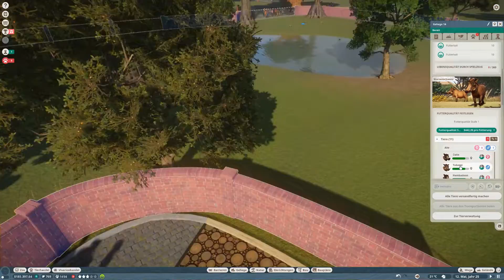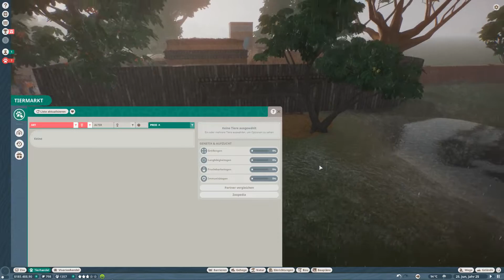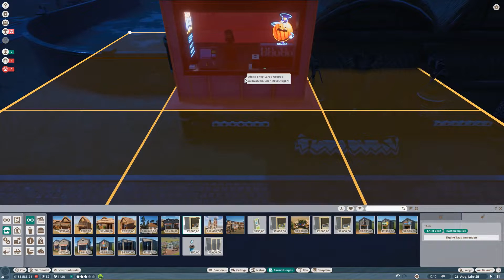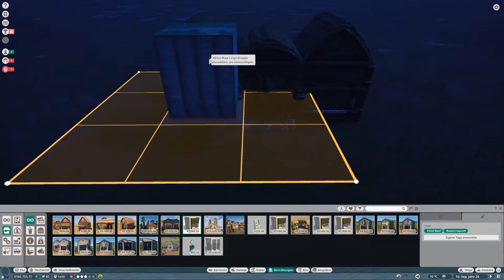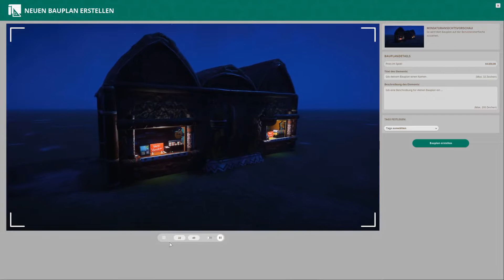Wassergymnastik 🦓 Planet Zoo #19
Planet Zoo mit Kaddi [DEUTSCH]

4 Festplatten:
1x SSD von Samsung 256GB für Windows
1x SSD von Samsung 500GB für 4k Aufnahmen
1x HDD 3TB
1x HDD 1TB nur für Aufnahmen

Mein Zubehör:
Monitor: Acer Predator XB1 32"
2ter Monitor: Acer GD245HQ 23"
Maus: Razer Mamba Wireless
Tastatur: Corsair K95 RGB Platinum